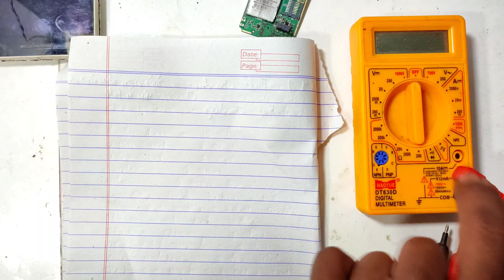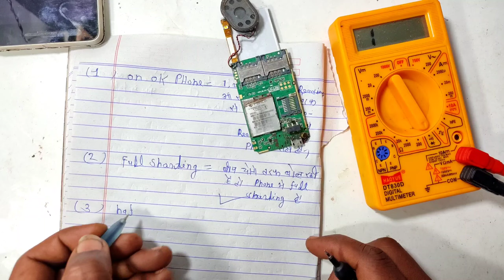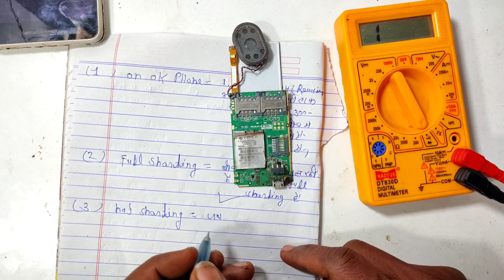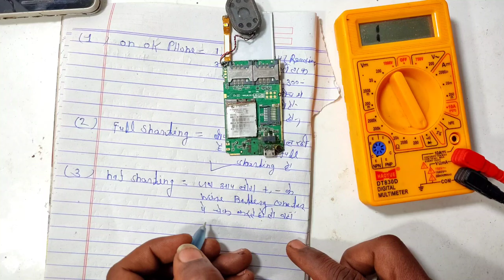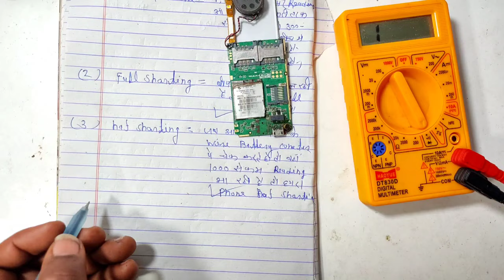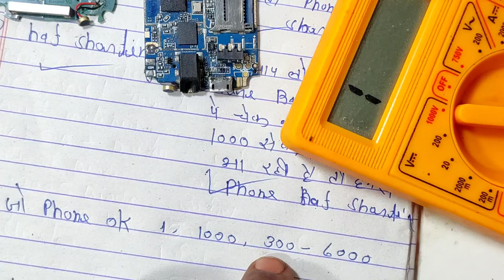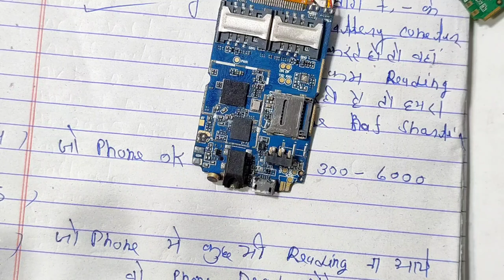mobile repering Ghar me kaise sikhe part1 full mobile repering kaise sikhe full short ko kaise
mobile repering Ghar me kaise sikhe part1 full mobile repering kaise sikhe full short ko kaise sahi kare

mobile repering cours kaise thik kare